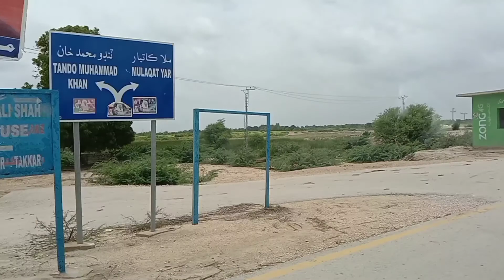A Little Village/Tando Mohammad Khan/ خوبصورت گاؤں /Riaz Shaikh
CC

BY 3.08

Attribution You must give appropriate credit,

provide a link to the license